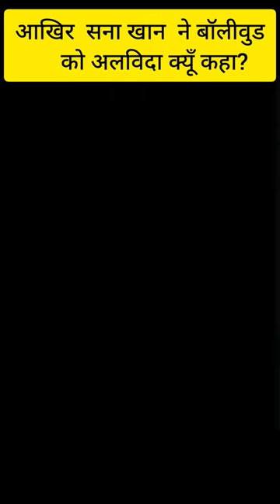सना खान ने Bollywood को bye क्यूँ कहा 😱😭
सना खान ने बॉलीवुड क्यूँ छोड़ा 😱

Hello guys welcome to my channel,so here I  create  mini stories from celebrities real life's story to educate you..i create my own  narration in the background for your kind information i don't use robotic voice to speech narration...i only use my own voice to story narration.